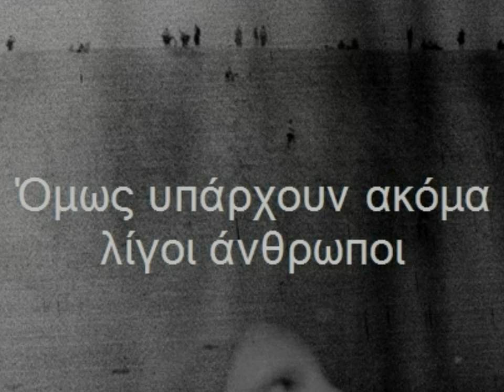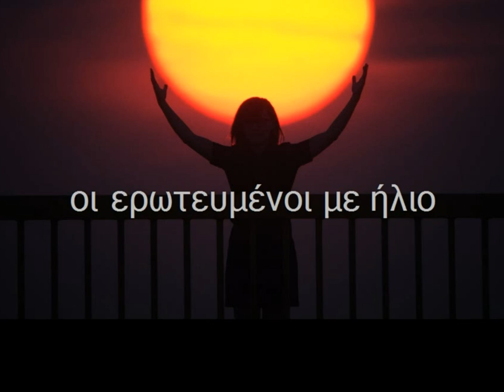Μίλτος Σαχτούρης - Οι απομείναντες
..οι ερωτευμένοι με ήλιο..

Όμως υπάρχουν ακόμα
λίγοι άνθρωποι
που δεν είναι κόλαση
η ζωή τους..
υπάρχει το μικρό πουλί ο κιτρινολαίμης
η Fraulein Ramser
και πάντοτε του ήλιου οι απομείναντες
οι ερωτευμένοι με ήλιο ή με φεγγάρι..
ψάξε καλά
βρες τους, Ποιητή!
κατάγραψέ τους προσεχτικά
γιατί όσο παν και λιγοστεύουν
λιγοστεύουν..

Μ ί λ τ ο ς   Σ α χ τ ο ύ ρ η ς
Aπό τη συλλογή Χρωμοτραύματα (1980)